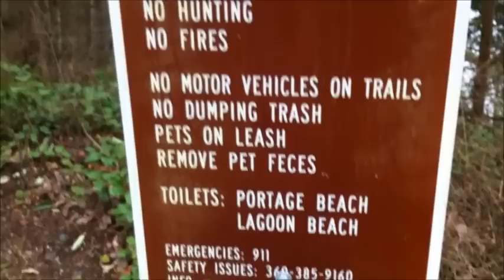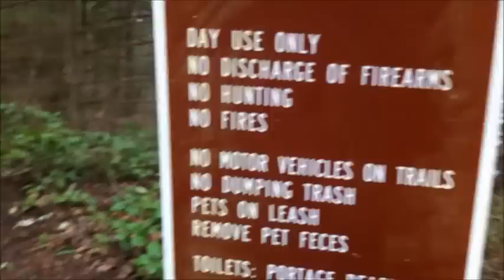Vlog: Port Hadlock Criminal Activity and Small Tour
5:53 Vlog about city
5:58 discover cash register drawer thrown in ditch
6:43 Bridge to Fort Flagler island
8:50 Lagoon Trail sign
9:30 Marrowstone Island
9:45 short bluff shot
10:10 walking one of the island trails

I talk a little bit about my first impressions of the city and go on a little tour in the rain. It's hard for me to say many nice things about this city as far as the air pollution and criminal activity. People seem relaxed at the library at least. But elsewhere, I have gotten many weird looks from other people.

I'm not surprised to have the Cops checking up on me in the parking lot at 4am. I was expecting that kind of concern in other library parking lots in the past. I think because of the increased illegal activities going on in Port Hadlock, the Cops are a little more alert for suspicious activities than anything. I am more than willing to cooperate.

You would never know it from Google Maps, but the Navy has fenced off an entire island for activities. I was surprised to have to ride right past their fence on to the next island of Fort Flagler. Unfortunately, it got too rainy, and I never made it to the park.